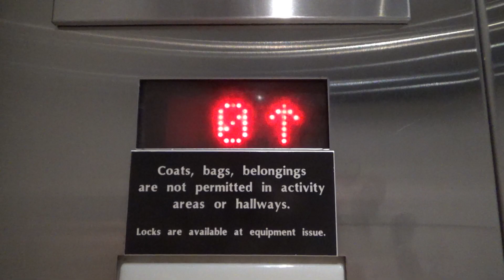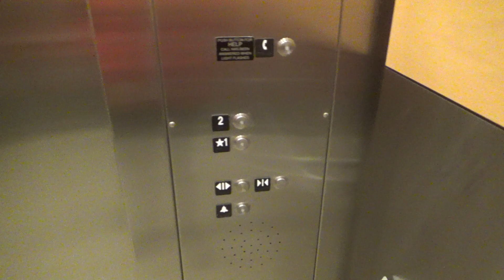Schindler 330A Elevators at UPMC Lemieux Sports Complex (Clinic Side), Cranberry, PA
Recorded: 11/23/2018

This is a somewhat newer ice skating complex and outpatient center in Cranberry.  These are the elevators in the outpatient/medical side of the building.  I think these are in pretty good shape.  They are some of the better 330As in Cranberry.  It seems like they wouldn't have been anything else since they are hospital sized.  They have SnapCabs, like many newer UPMC elevators.  They could have gotten away with one elevator instead of two; I guess they thought two would be better since it is a larger facility.

Elevator Facts

Brand: Schindler
Model: 330A
Hoist: Hydraulic
Fixtures: HT VR
Type: Combination
Capacity: 4000 lbs
Installed: 2015

End Screen Music: Alive by Ikson